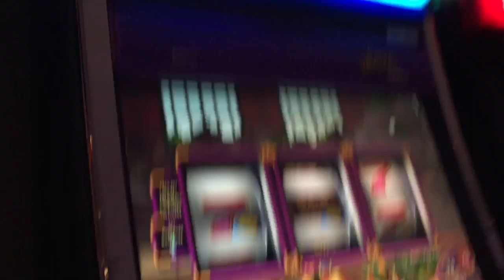Willy wonka mr. Slugworth bonus @ 35 cent bet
At golden gate casino 1/23/16